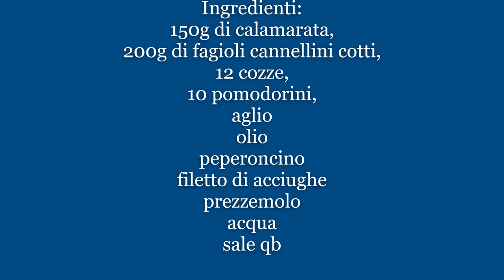Calamarata cozze e fagioli cannellini - Amici in Cucina e non solo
Calamarata cozze e fagioli cannellini
Le ricette con il sorriso di Roberta

Ingredienti:
150g di calamarata,
200g di fagioli cannellini cotti,
12 cozze,
10 pomodorini,
aglio
olio
peperoncino
filetto di acciughe
prezzemolo
acqua
sale qb